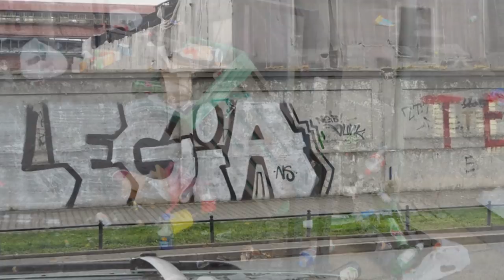10 ZACHOWAŃ KTÓRE WKURZAJĄ W POLAKACH